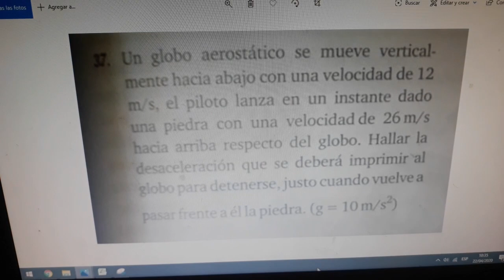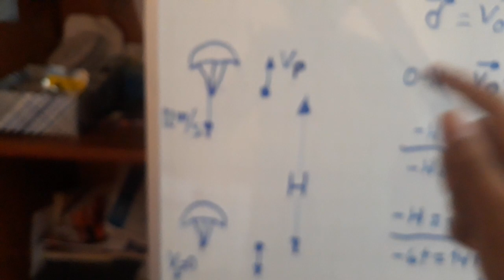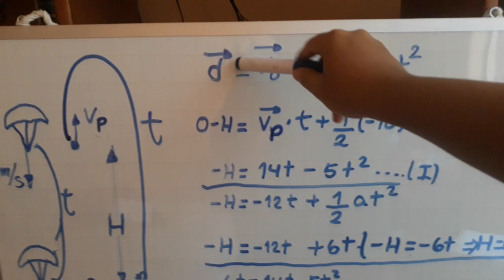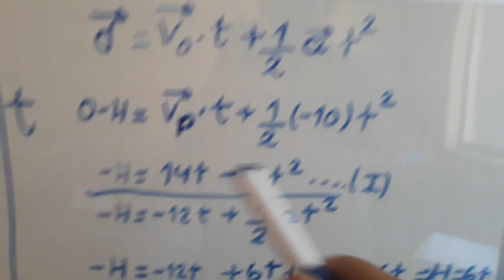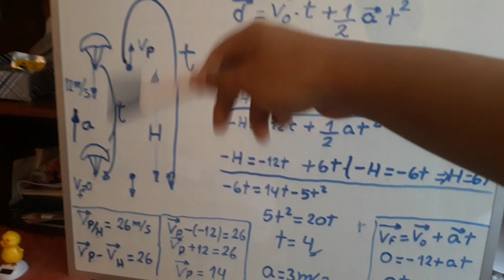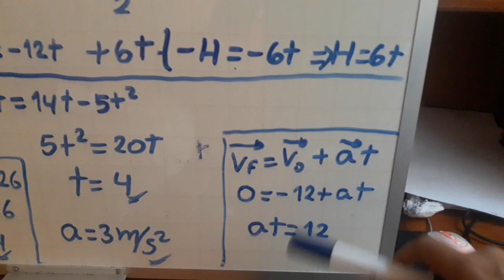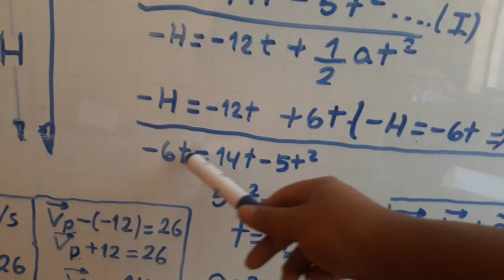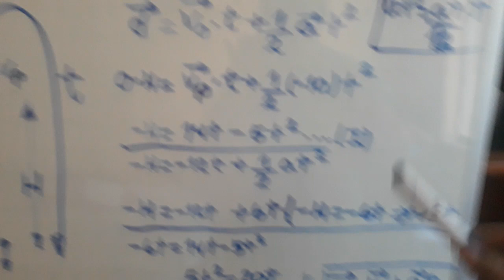Problema de M.V.C.L.(Vectorialmente) y Movimiento Relativo - Pedido de un Suscriptor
En este problema analizaremos los recorrido de manera vectorial y interpretaremos la velocidad relativa.